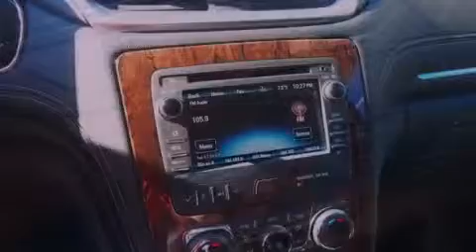2013 Chevrolet Traverse Denton TX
We are proud to present this 2013 Chevrolet Traverse .

 Year : 2013
 Make : Chevrolet
 Model : Traverse
 Engine : 3.6L 6 Cyl. Fuel Injected
 Trans . : Automatic
 Exterior : Crystal Red Tintcoat
 Miles : 10

 2111 US Hwy 287 South

 2013 Chevrolet Traverse Decatur TX